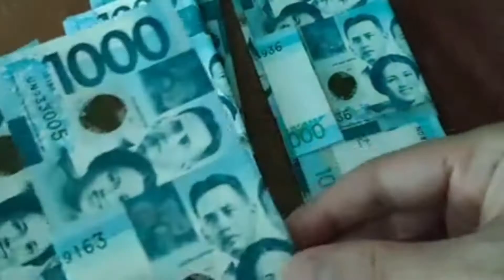फिलीपींस जाने से पहले जान लो ये बातें // Interesting Facts About Philippines in Hindi | Philipines